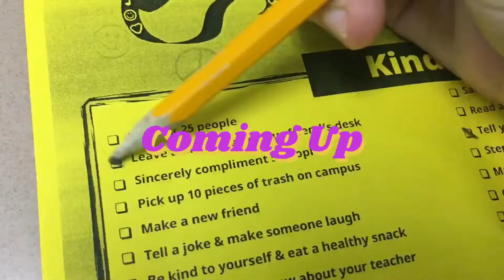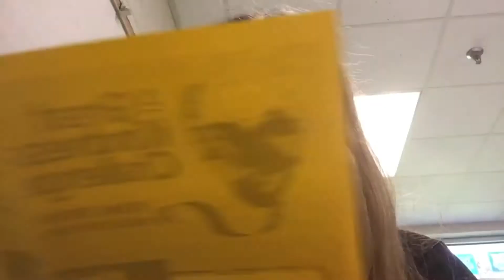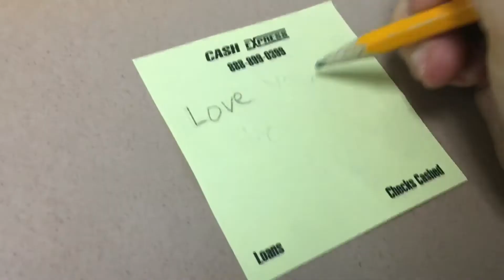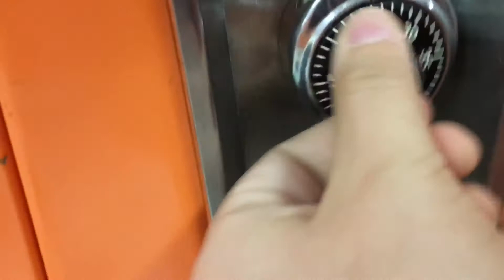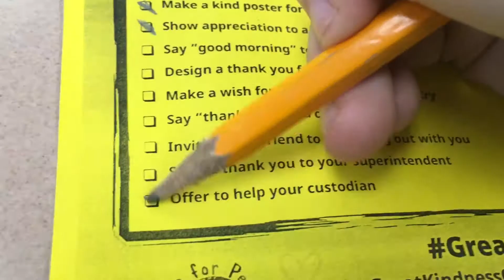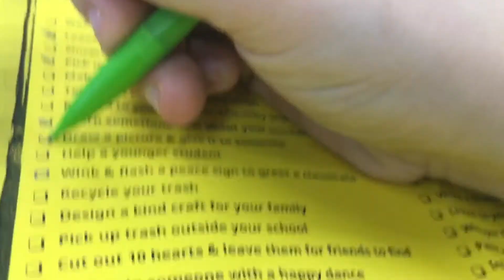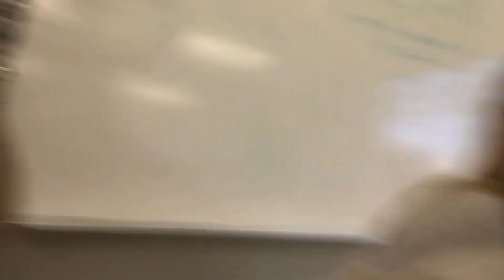KINDNESS WEEK AT MY SCHOOL! *AKA: Spirt Week*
Hoped you all enjoyed this video! If you ever need anything or need someone to talk to I am ALWAYS here for each and every one of you! :)

Some Facts about me :
* I film on my iPhone ( Idk how to work a camera & their expensive😁)
* I have 2 cats
* I have one older sister & one younger brother
* My dream job is wanting to be a actress
* I LOVE Harry Potter
* I am a Potterhead
* I love Fashion

NO MUSIC OR SOUND EFFECTS IN THIS VIDEO ARE MINE! THANK YOU!